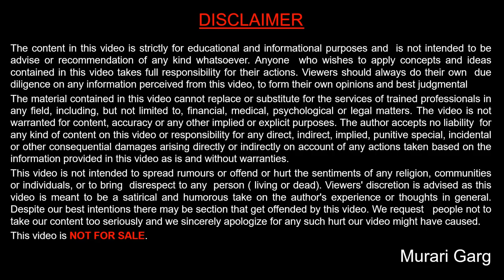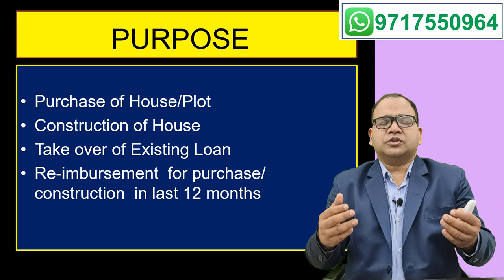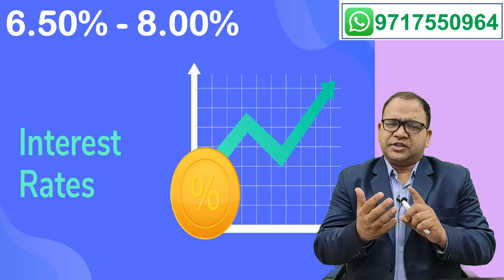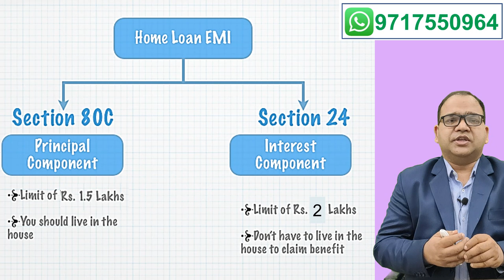Home Loan in Details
All these things a person should know befor applying for Home Loan.
I have covered following topics under my video :

1. Home Loan eligibility
2.  Type of people can take
3. Interest Rates
4. Documents required
5. Pradhan Mantri Awas Yojna  PMAY
6.  How to apply